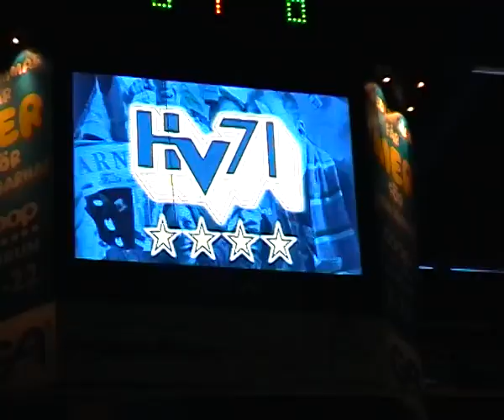Intro OchNationalsång HV-Djurgården 20101021_x264.mp4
Rebecka Jonsson sjunger nationalsången på HV71-Djurgården i Kinnarps arena 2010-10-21